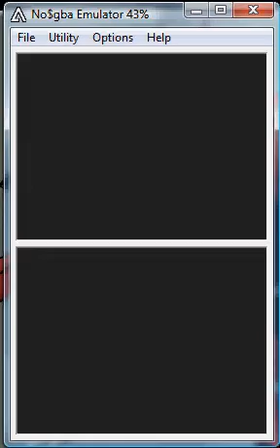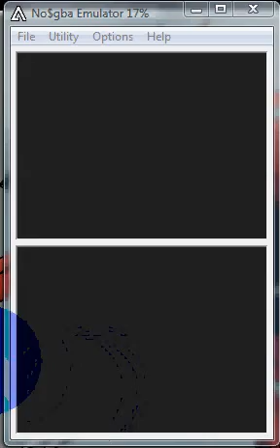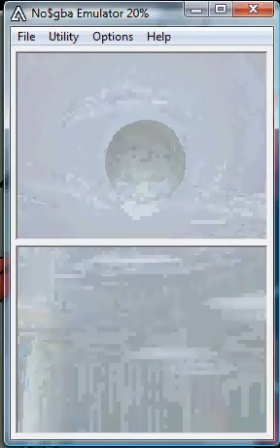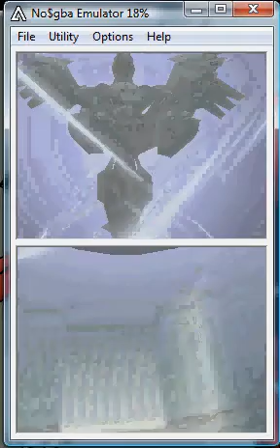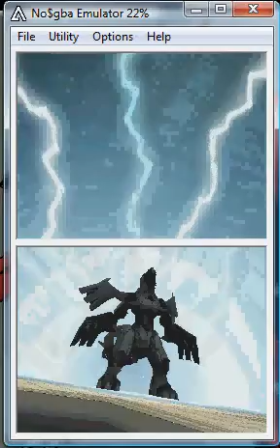guida pokemon white parte 49:Zekrom la legenda!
In questa parte penetrerò nel castello di N ed evocherò Zekrom